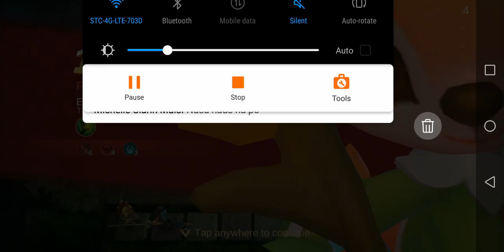The Secret Weapon of ANY Synergy | Minotaur Unli-Smash | MLBB Magic Chess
Try these secret weapons with Minotaur at MLBB Magic Chess and get a sure win battle!! Here is a combination of 6 Weapon Master + 4 Abyss synergy with 2 star Minotaur with Enchanted Talisman for  faster SP regen!!